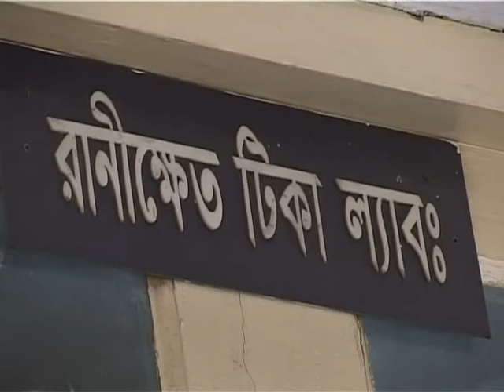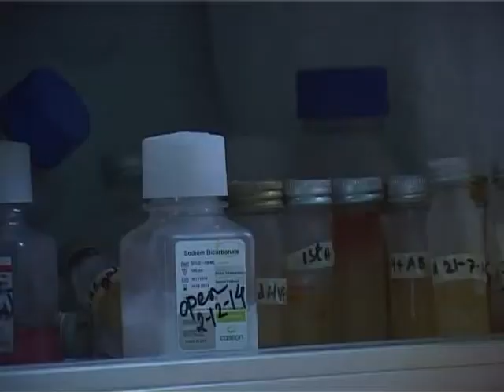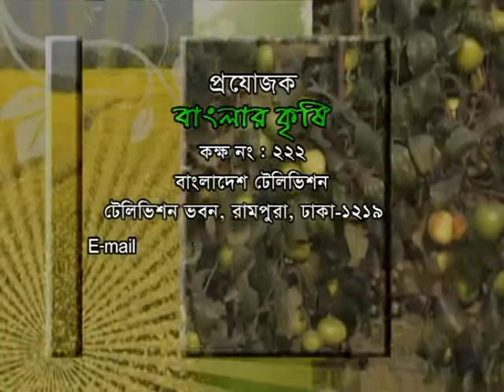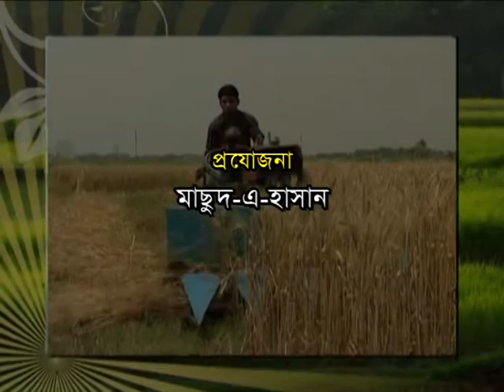Banglar Krishi Episode no 389 (Biti begon + Ranikhat)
Banglar Krishi (বাংলার কৃষি) is A Government owned Everyday's Agricultural Program telecast from Bangladesh Television (BTV) at 7.25 am, Planned by Ministry of Agriculture (MoA), Organized by Agriculture Information Service (AIS), Khamarbari, Dhaka-1215, Bangladesh and Plan, Research, Script  & Coordinated by Dr. Md. Zahangir Alam...